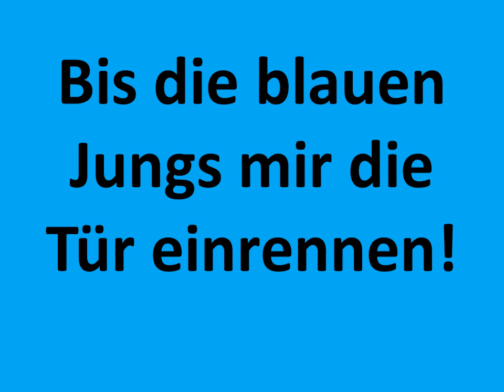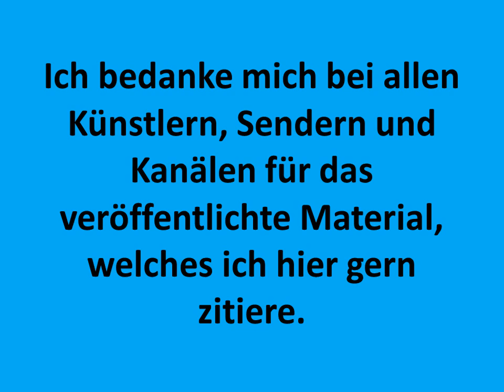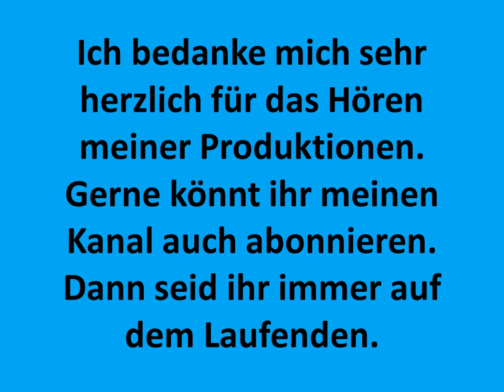Carsten Todt Ich bin suspendiert Turbo Tornado Admiral Bob